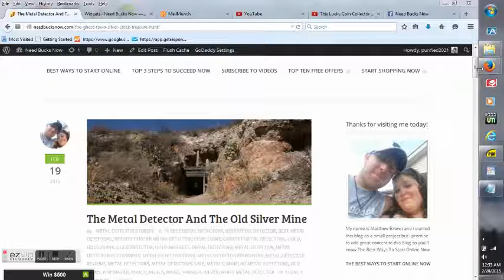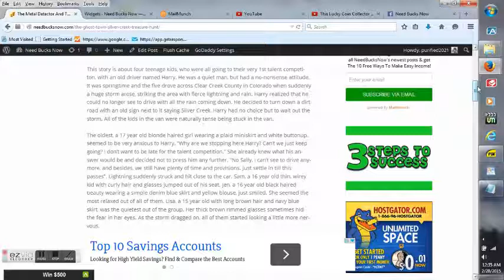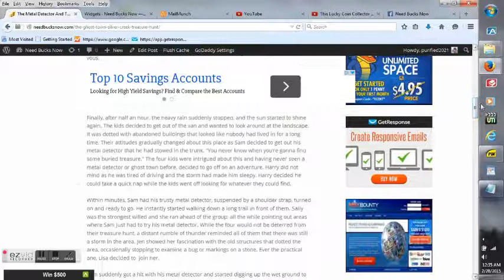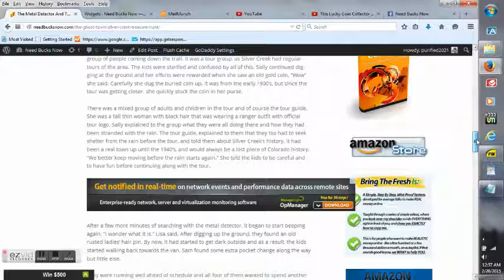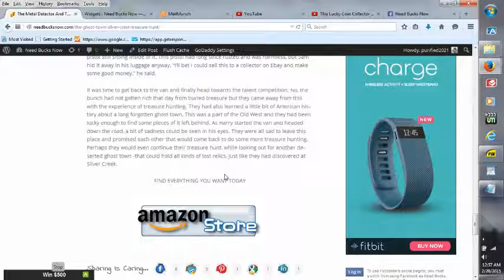Minelab Metal Detector Finds Buried Treasures In A Ghost Town And An Old Silver Mine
This story is about four teenage kids, who were all going to their very 1st talent competiton, with an old driver named Harry. He was a quiet man, but had a no-nonsense attitude. It was springtime and the five drove across Clear Creek County in Colorado when suddenly a huge storm arose, striking the area with fierce lightning and rain. Harry realized that he could no longer see to drive with all the rain coming down. He decided to turn down a dirt road with an old sign next to it saying Silver Creek, Harry had no choice but to wait out the storm. All of the kids in the van were naturally tense being stuck in the van.

The oldest, a 17 year old blonde haired girl wearing a plaid miniskirt and white buttonup, seemed to be very anxious to Harry. “Why are we stopping here Harry? Can’t we just keep going? I don’t want to be late for the talent competition.” She already knew what his answer would be and decided not to press him any further. “No Sally, I can’t see to drive anymore, and besides, we still have plenty of time and provisions. Just settle in till this passes”. Lightning suddenly struck and hit close to the car. Sam, a 16 year old thin, wirey kid with curly hair and glasses jumped out of his seat. Jen, a 16 year old black haired beauty wearing a simple denim blue skirt and yellow blouse, just smiled. She seemed the most relaxed out of all of them. Lisa, a 15 year old with long brown hair and navy blue skirt, was the quietest out of the group. Her thick brown rimmed glasses sometimes hid the fear in her eyes. As the storm dragged on, all of them started looking a little more nervous.

Finally, after half an hour, the heavy rain suddenly stopped, and the sun started to shine again. The kids decided to get out of the van and wanted to look around at the landscape. It was dotted with abandoned buildings that looked like nobody had lived in for a long time. Their attitudes gradually changed about this place as Sam decided to get out his metal detector that he had stowed in the trunk. “You never know when you’re gonna find some buried treasure.” The four kids were intrigued about this and having never seen a metal detector or ghost town before, decided to go off on an adventure. Harry did not mind as he was tired of driving and the storm had made him sleepy. Harry decided he could take a quick nap while the kids went off looking for whatever they could find.

Within minutes, Sam had his trusty metal detector, suspended by a shoulder strap, turned on and ready to go. He instantly started walking down a long trail in front of them. Sally was the strongest willed and she ran ahead of the group, all the while pointing out areas where Sam just had to try his metal detector. While the four would not be deterred from their treasure hunt, a distant rumble of thunder reminded all of them that there was still a storm in the area. Jen showed her fascination with the old structures that dotted the area, occasionally stopping to examine a bug or markings on a stone. Ever the practical one, Lisa decided to  join her.

Sam suddenly got a hit with his metal detector and started digging up the wet ground to discover a coin. As he wiped off the mud, he was disappointed to find that it was just a quarter somebody had dropped. Silver Creek was a known tourist attraction that many people came to yearly, even though the kids did not know that. As they moved along the trail, they came upon an old store. The door opened easily and the kids entered. The old shelves were dusty and a mouse, scurried across the floor, causing a few shrieks along the way. Suddenly, they heard a crack of thunder behind them and it started pouring the rain again. The kids were quick enough to dodge a few leaks in the roof and continued to look around the store. Sam saw an old paper with yellow pages sitting behind the counter. It had news from the area that dated all the way back to the 1940’s.